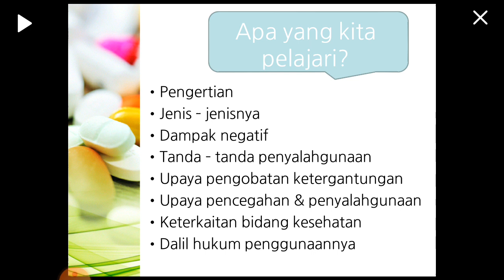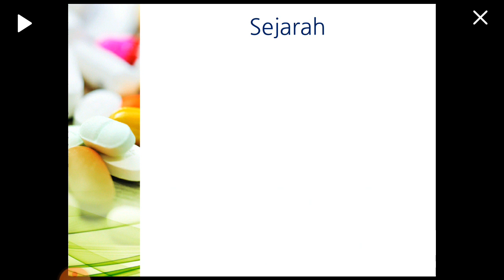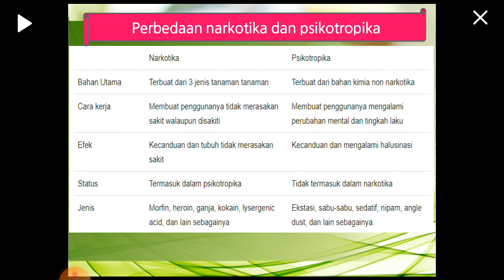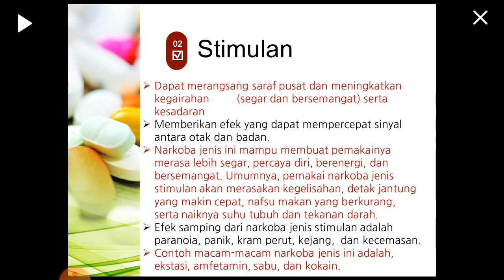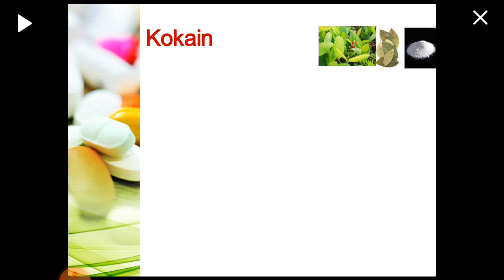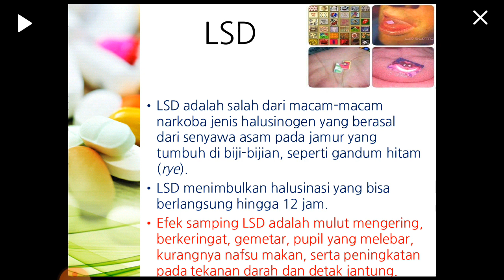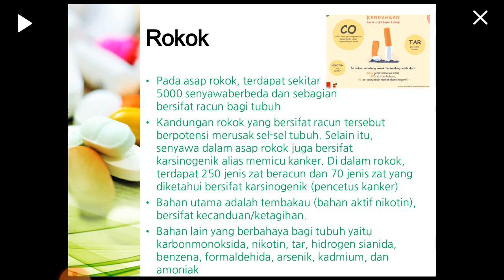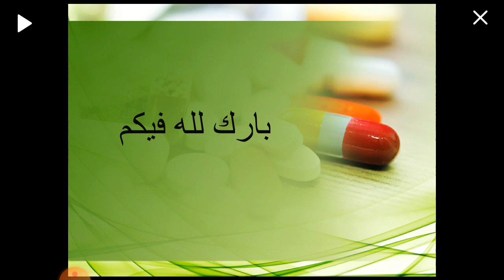Zat Adiktif : Pengertian dan Jenis jenisnya